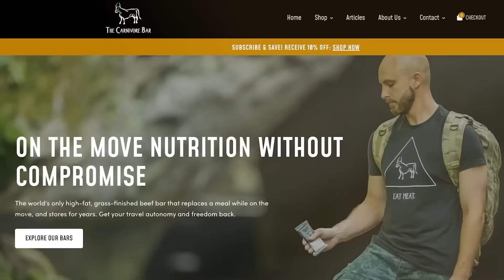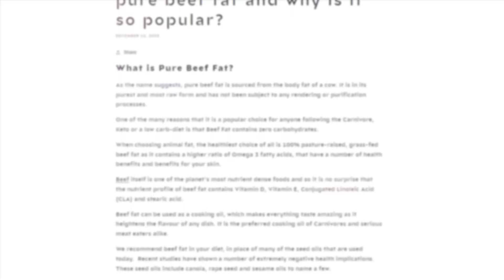🔴 You NEED To Have A Healthy Diet To LIVE OPTIMALLY | Carnivore Q&A April 2nd, 2024.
✅Stockman Steaks, Australia
Discount link for home delivered frozen grass-fed and grass finished pasture raised meat locally sourced here in Australia!

Live Q&A April 2nd, 2024.

Timestamps:
01:37 - Underweight & hunger signals | grass-fed beef
05:15 - Portal veil hypertension
07:09 - Recovery from cancer treatment
08:11 - Optical nerve thinning & calcium deposits
10:49 - Disks in spine dehydrated
16:30 - Fasting for HbA1c test
18:58 - Cellulite/stretch marks
24:36 - Cheese & appetite| butter & weightloss | eggs/butter soreness
26:37 - Thyroiditis & weight gain
31:17 - Cholesterol & eye health
35:16 - Meat aversion | kidney issues
37:17 - Triglycerides
40:53 - Cold sores
41:51 - Necrotizing fasciitis
46:27 - Dr. Chaffee's "Carnivore vs. Vegan" video
52:12 - Iron in meat & aging
55:05 - Eating connective tissue
56:31 - Nausea @ first meal
58:30 - Weight loss stall
1:01:53 - Carbs & cancer
1:06:00 - Diet for Chaffee's cat
1:08:18 - Sleep issues
1:10:50 - Good blood work
1:13:13 - Bodybuilding
1:15:10 - Success story
1:16:33 - Vegan physicians
1:17:40 - Prediabetes
1:18:46 - Alcohol detox
1:21:07 - Iodine | gallbladder
1:24:26 - Weight loss stall
1:27:32 - Dr. McDougall's "Starch Solution"
1:33:09 - Calf cramps
1:35:02 - HRT
1:39:16 - Increased heart rate
1:43:17 - Ketone supplements
1:45:59 - Zero carb seltzers
1:48:54 - Bipolar in remission